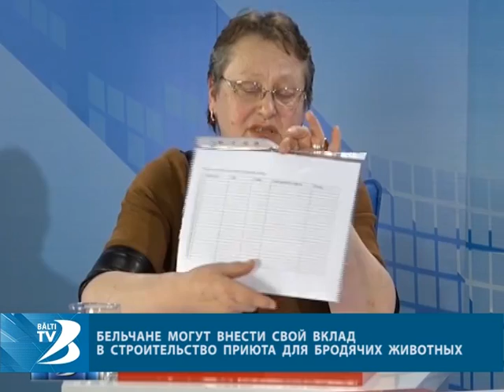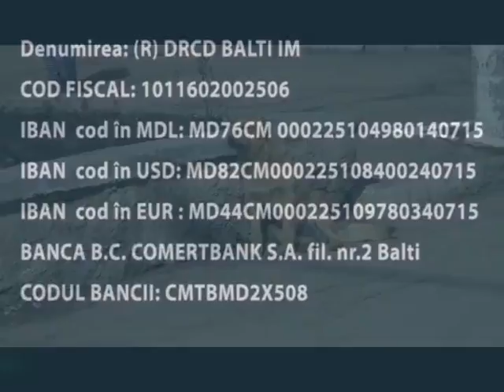БЕЛЬЧАНЕ МОГУТ ВНЕСТИ СВОЙ ВКЛАД В СТРОИТЕЛЬСТВО ПРИЮТА ДЛЯ БРОДЯЧИХ ЖИВОТНЫХ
Бельчан призывают принять посильное участие в реализации социального проекта. Речь идёт о строительстве приюта для бродячих животных. С этим обращением в рамках программы «Лицом к лицу» на телеканале БТВ выступила начальник бельцкого Управления здравоохранения Феодора Радюкова.